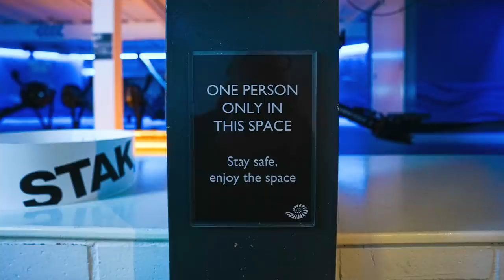Why The 2020 Girl In The Match.com Commercial Looks So Familiar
Match.com recently released a commercial that summed up the forgettable year that was 2020. The commercial did provide a hopeful message, but it also gave viewers a hilarious and relatable scenario of a couple who stocked up on toilet paper and took advantage of an empty gym.

The couple in the commercial was none other than Satan himself and the human personification of 2020. It's a fitting end for anyone who wished 2020 would go to hell, but some viewers have noticed that the actress playing our least favorite year seems familiar.

She is actually actress Natalie Roy, and you've probably seen her before. Here’s why the 2020 girl in the Match.com commercial looks so familiar.